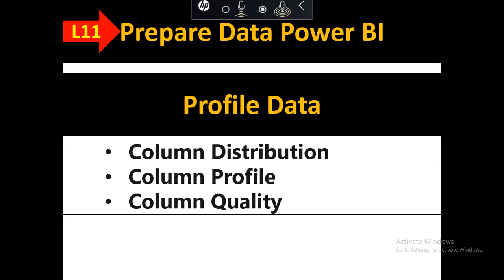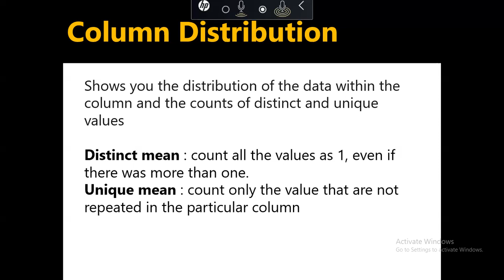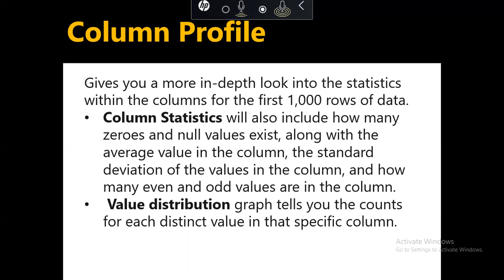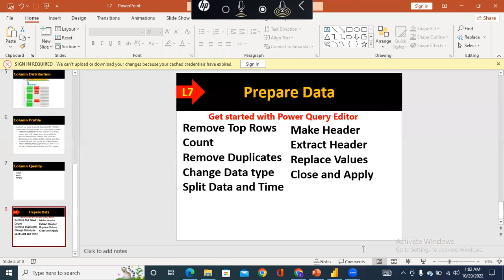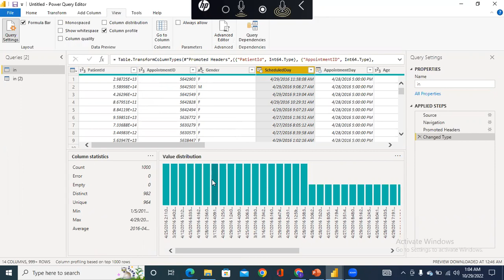11 | Data Profile in Power BI | Column Distribution, Profile, Quality | Diff b/w Distinct & Unique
Profiling data is about studying the nuances of the data: determining anomalies, examining and developing the underlying data structures, and querying data statistics such as row counts, value distributions, minimum and maximum values, averages, and so on. This concept is important because it allows you to shape and organize the data so that interacting with the data and identifying the distribution of the data is uncomplicated, therefore helping to make your task of working with the data on the front end to develop report elements near effortless.

Find data anomalies and data statistics
After you have created a connection to a data source and have selected Transform Data, you are brought to Power Query Editor, where you can determine if anomalies exist within your data. Data anomalies are outliers within your data. Determining what those anomalies are can help you identify what the normal distribution of your data looks like and whether specific data points exist that you need to investigate further. Power Query Editor determines data anomalies by using the Column Distribution feature.

Select View on the ribbon, and under Data Preview, you can choose from a few options. To understand data anomalies and statistics, select the Column Distribution, Column Quality, and Column Profile options. The following figure shows the statistics that appear.

Column quality and Column distribution are shown in the graphs above the columns of data. Column quality shows you the percentages of data that is valid, in error, and empty. In an ideal situation, you want 100 percent of the data to be valid.